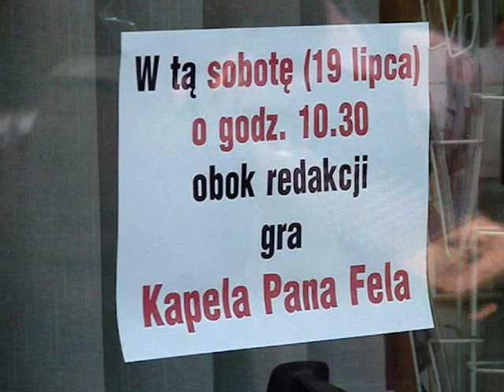Siemiatycze - Kapela Pana Fela /2/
Muzyka na ulicy 2008
- Traditional music from Podlachia.

W sobotę 19 lipca po raz pierwszy wystąpiła u nas „Kapela pana Fela" w składzie:
Feliks Zaremba ze wsi Zaręby, gm. Dziadkowice, od 16 roku życia gra na harmonii trzyrzędowej, a obecnie ma... 87 lat.
Andrzej Zaremba, jego 45-letni syn, od 20 lat gra na saksofonie altowym.
Eugeniusz Puch z Siemiatycz, ma 65 lat, a w kapelach gra od 17 roku życia. Mikołaj Solaniuk z Siemiatycz ma 63 lata, a od 40 lat gra w kapelach, na perkusji i bębenku.
Gościnnie z kapelą zagrał na skrzypcach Jerzy Jarocki z Siemiatycz, który obecnie ma 86 lat, a przygrywa ludziom do tańca od 17 roku życia.

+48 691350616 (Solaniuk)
Zdjęcia" Ewa Iwaniak, Jacek Wasilewski, Jerzy Nowicki, montaż Jerzy Nowicki
Głos Siemiatycz
2008